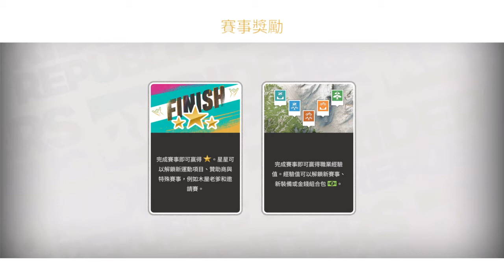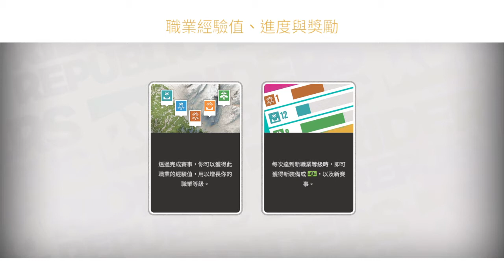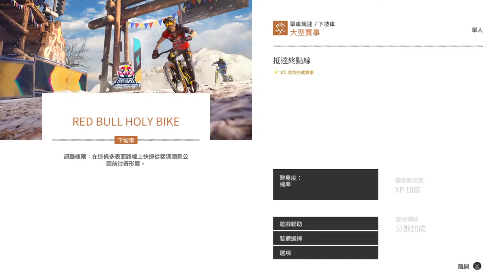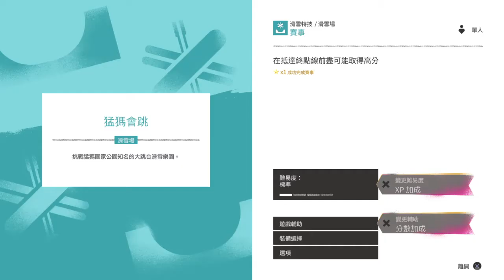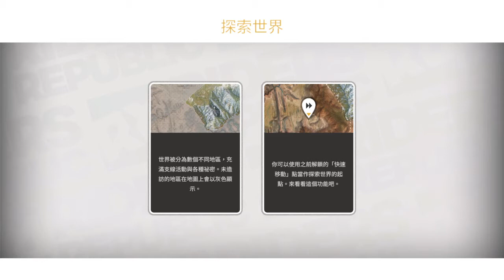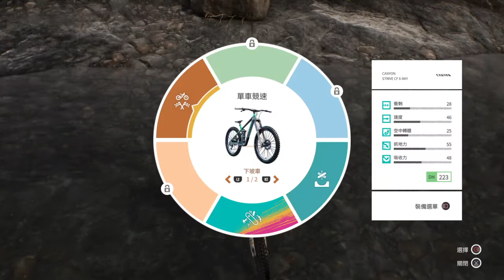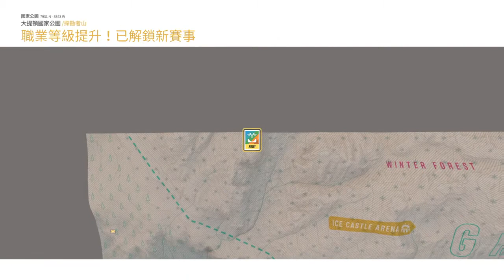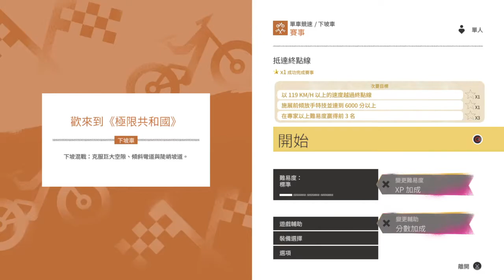《極限共和國™》_20220211133340